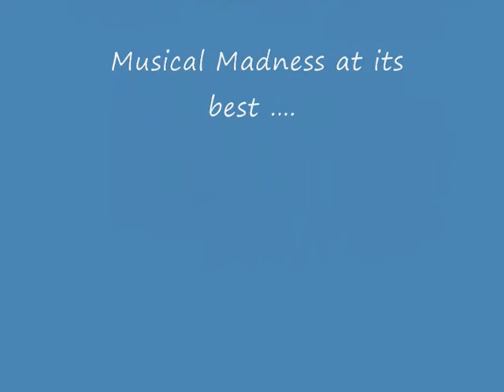THE BONZO DOG DOO DAH BAND in Exeter 27 08 2014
THE BONZO DOG DOO DAH BAND (aka Almost TBDDDB & 3 Bonzos & a Piano)  Performing at The Phoenix Theatre, Exeter on Wed 27th Aug 2014. With support from THE KEEN-SHAM BAND (The Keynsham Band)